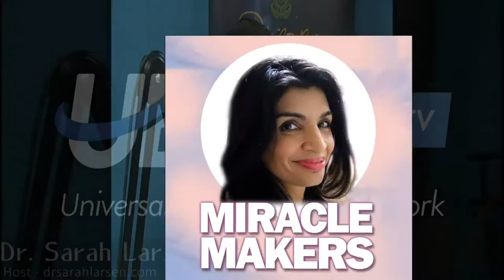Mind-Body-Soul Connection | Tina Castaldi | Ryan Matthews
Mind, Body, and Soul Connection with Tina Castaldi and Ryan Matthews.  For any journey in life, having a strong mind, body, and soul connection can greatly improve your chances for authentic success on all levels - without unhealthy stress and confusion tripping you up along the way.

Join your hosts of the Miracle Makers Podcast and Tina Castaldi and Ryan Matthews as they discuss how to enhance and amplify the mind, body, and soul connection with shamanic fitness and sound alchemy so you can shine bright as a miracle maker!

Welcome to Dr. Sarah Larsen and Greg Larsen!  You are here because you are curious and tapped into the flow of what is possible for you.

I want to connect you to your "flow state," where you feel your best and give your best! It is in this space of selflessness, timelessness, effortlessness, and information richness, that allows your true genius to come alive!

If these flow states have felt elusive to you, I can help you understand how to activate your flow state and reproduce them as needed!

You are a miracle! I believe you are a miracle maker in a Connected Universe. You can connect to a miraculous frequency that will greatly influence and optimize your impact and contribution!

They love to give you gifts!

For two free meditations:
Self Love and Dream Body meditations!

Tina Castaldi (aka Athena Starseed) is a Life Coach, Fitness High Priestess and pioneer of America's first out door fitness craze called BootCamp!  She has been training souls around the country since 1987.  Her expertise was developed over her dynamically diverse experiences through theatre, dance, acting, singing, self help, meditation,  group fitness, aerobics classes and personal and outdoor  training programs.

She has been in the health and wellness profession for over 29 years. Born a natural athlete she performed as a gymnast for the first 10 years of her life.  At age 11, Tina's life took a dramatic turn when she was diagnosed with a very rare bone disease. She was told she would have less than a 5% chance to ever walking again.  She was  immediately sentenced to a wheelchair and struggled with the simplest of physical tasks for the next 4 1/2 years, this physical adversity challenged her optimistic attitude to the very core.

It was 'HERE' where her true spiritual growth began to blossom through the wisdom of her childhood.  "What does not kill us make us stronger.”was a quote she would reflect on a daily basis.  All life happens for a reason she thought, and sometimes we don’t find that reason out until much later in life. The main gift  she received was GRATITUDE for the miracle of the physical body!  It has become her life's work and her Legacy to continue to share this experience with everyone she meets!

​Ryan Matthews is a modern sonic alchemist. It’s long been told that through the art of alchemy, it is possible to transmute lead to gold. The alchemical process is a magical process which can transform and enlighten. Ryan does this through sound. By combing live music production, instruments, and textures, Ryan casts an alchemical web of sound that acts as a tuning fork, raising our vibration and tuning us up to natural flow of the universe through grace and ease.

As a classically trained musician at the country’s premier music conservatory, he performed in concert halls around the world, touring with symphony orchestras under the direction of the world’s top conductors. As an electronic music producer, he has performed at top festivals, including Live Nations' 'Made In America', and has worked with recording artists Dezmond Meeks, Paolo Ramirez, Sarah Emerson, and many more.   To learn more about Ryan and his sound alchemy